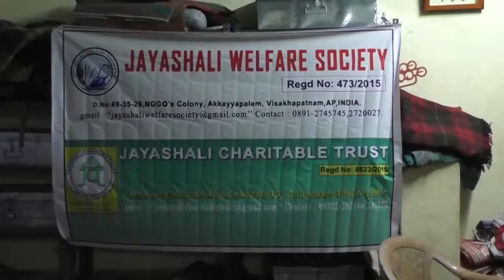AITCC HYD BOOK DISTRIBUTION TO Childrens 15-09-2017